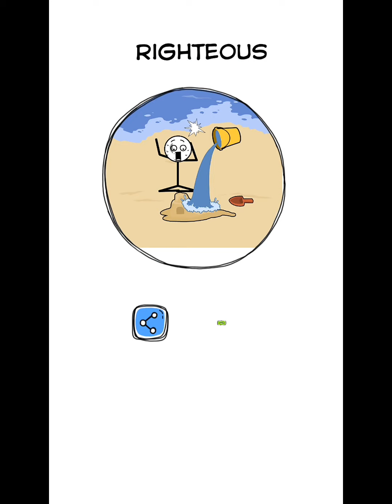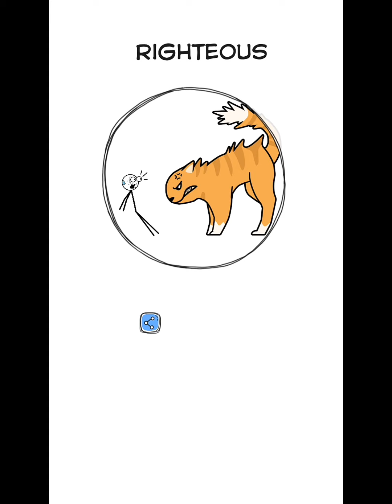Make Me Angry || Walkthrough | Level 31 - 60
Make Me Angry: Level 31 to Level 10